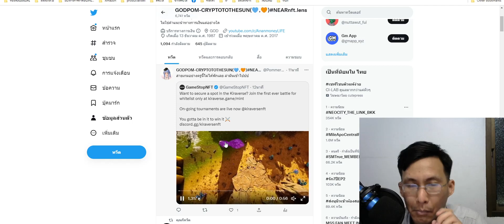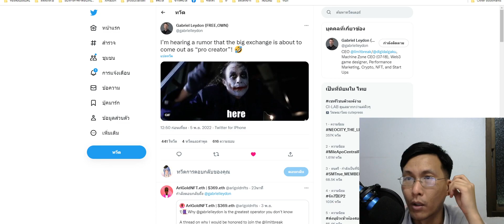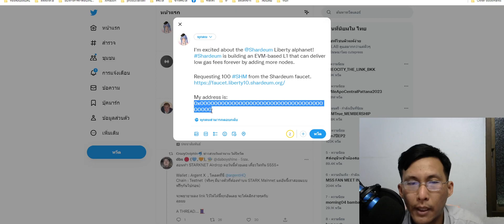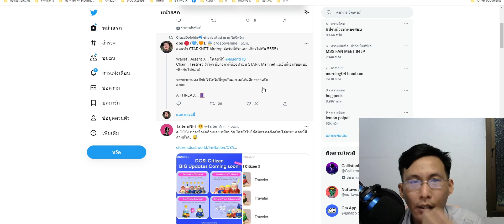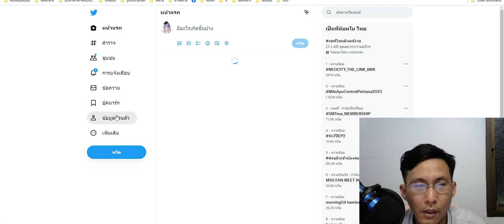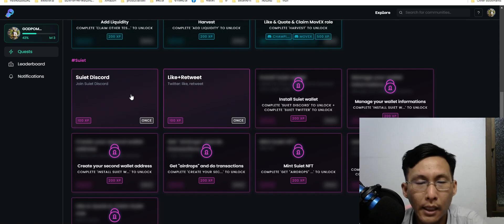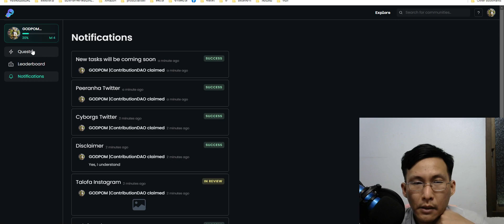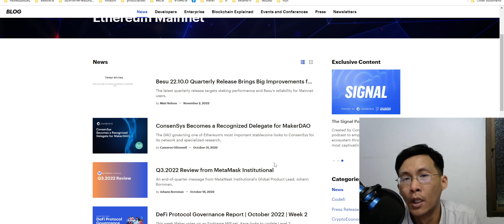จับมือล่าแอร์ดรอป มีเยอะแยะไปหมดเลย ep3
testnet เวร ที่เหรียญยังไม่ส่งมา
Shardeum Liberty

มีอีกเยอะเลย ไปล่ากันได้ เตรียมตัวไว้ก่อน

ตัวล่าtestnet ตัวนี้ต้องรอรอบหน้านะครับ รอบแรกปิดไปละ